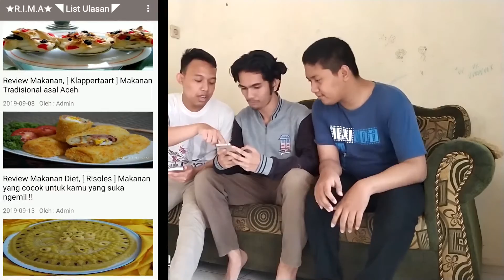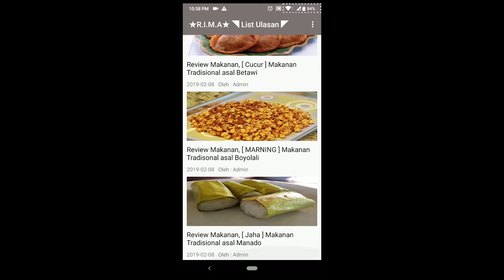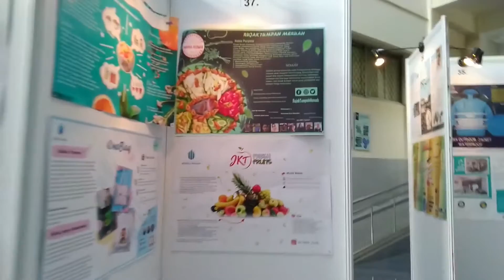RIMA | Festival Bisnis - Kewirausahaan 2 | ENFEST DESEMBER 2019